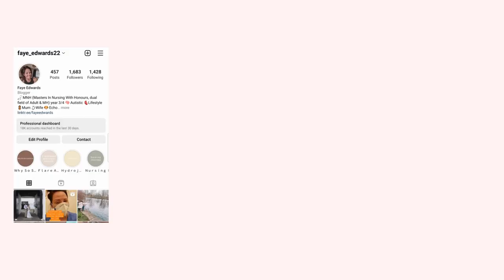STUDENT NURSE AT THE CORONERS COURT | COME WITH ME WHILST I SPEND THE DAY AT THE CORONERS COURT VLOG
Hello and very exciting welcome to today's vlog! I spent the day at the coroners court! This was something I knew nothing about but have absolutely LOVED every second of! So I am super excited to share my new found knowledge with you all :) I hope you enjoy the video :)

CHAPTERS
00:00 Intro And
03:46 Post Court
13:49 Outro